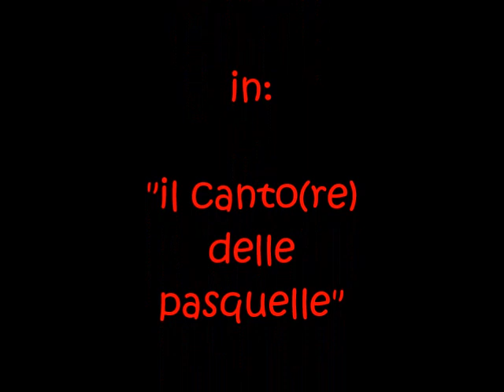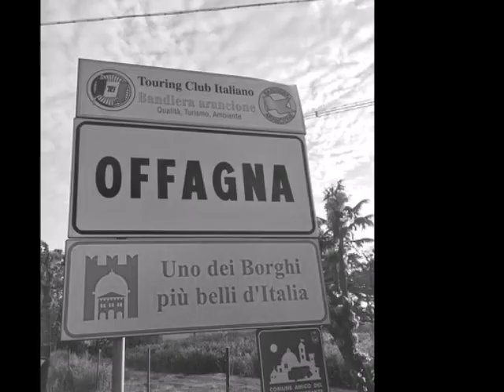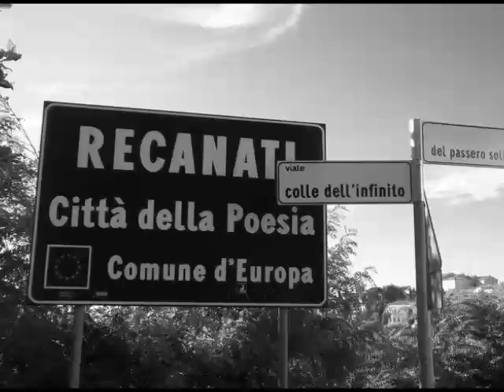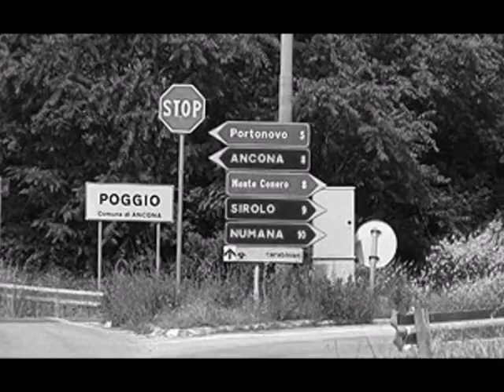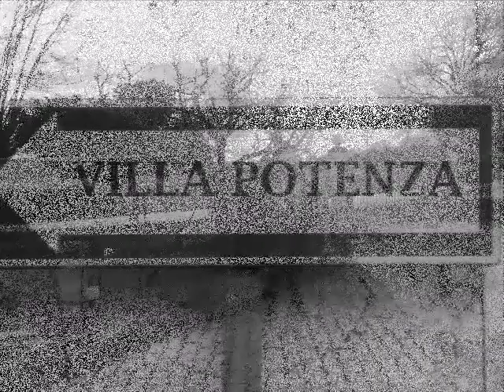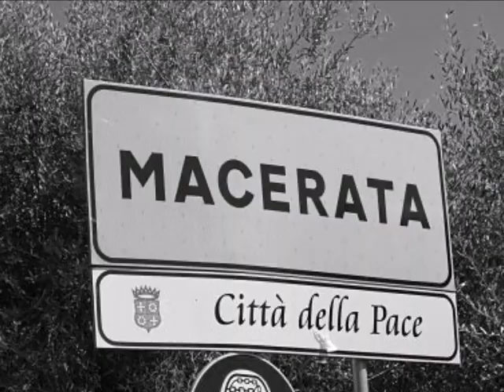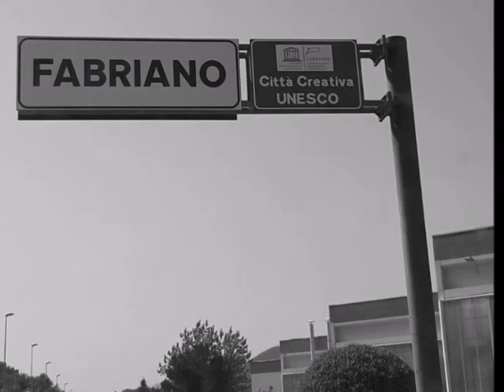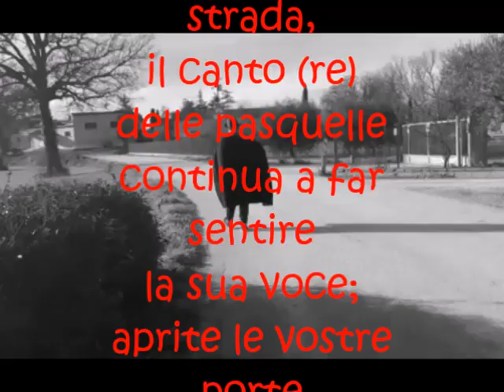IL CANTORE DELLE PASQUELLE